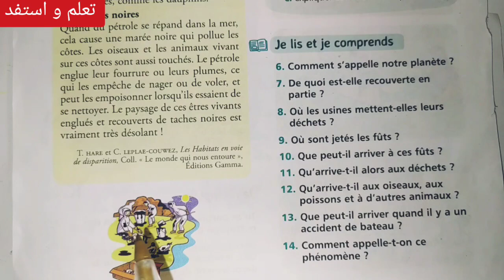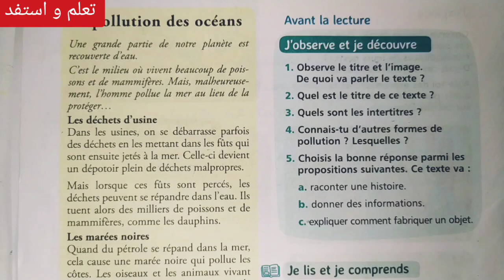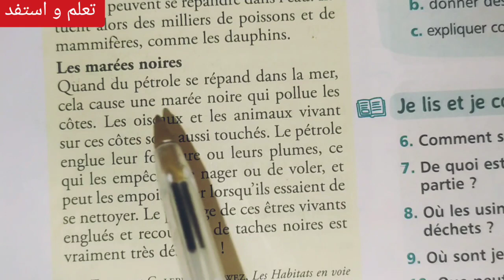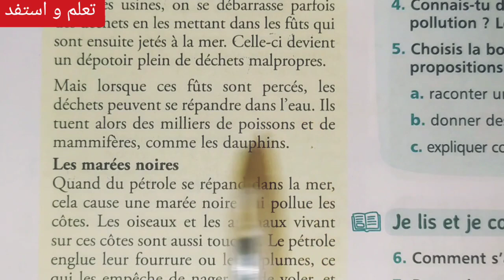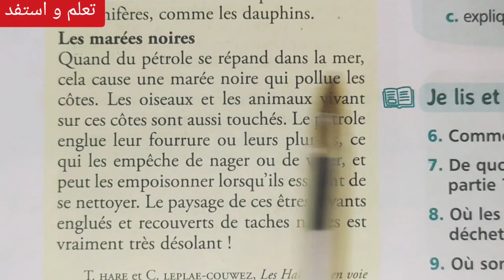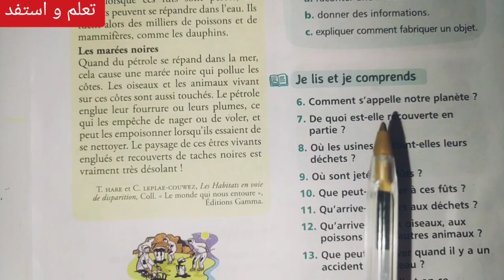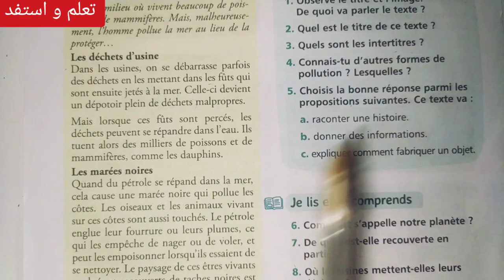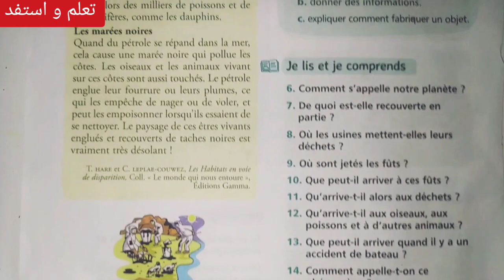lecture : la pollution des océans page 132 / mes apprentissages en français 5ème année primaire